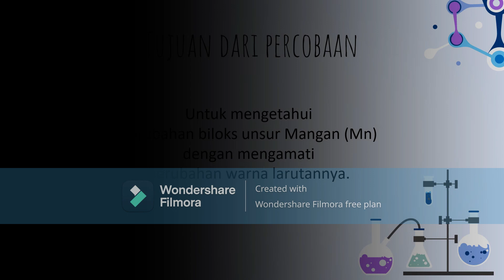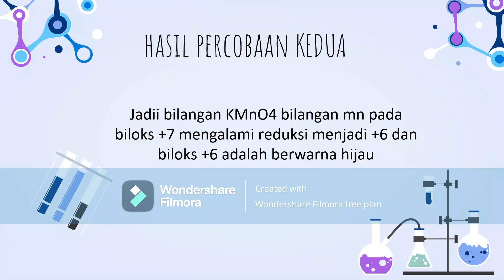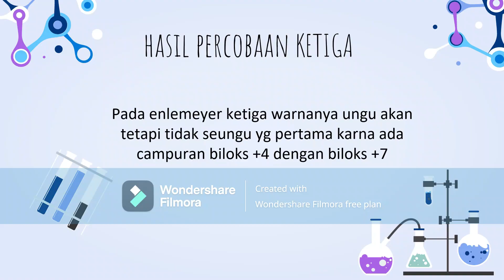Praktikum Kimia Kelas XII Redoks